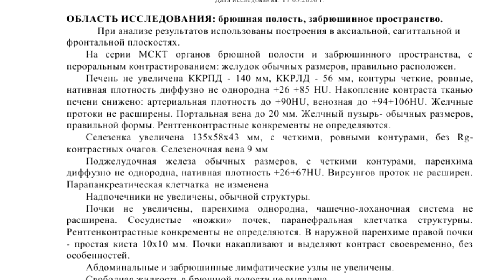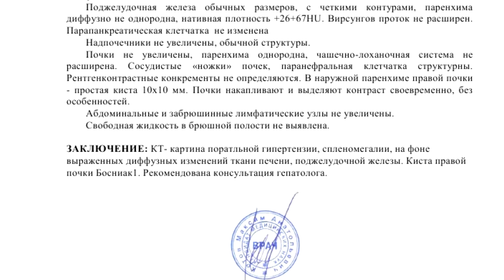Портальная гипертензия и СПЛЕНОМЕГАЛИЯ на РАСШИФРОВКЕ КТ брюшной полости и забрюшинного пространства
✍️ Для исключения СПЛЕНОМЕГАЛИИ и ПОРТАЛЬНОЙ ГИПЕРТЕНЗИИ отправьте нам заявку для видео расшифровки КТ брюшной полости и забрюшинного пространства.

💲 PDF ЗАКЛЮЧЕНИЕ КТ брюшной полости и забрюшинного пространства по цене 1500 руб. вы получите через 2-3 часа на e-mail.

💡 От ПАЦИЕНТА:
"3 месяца беспокоят боли то в верхней части брюшной полости, то переходят в нижнюю часть живота или в спину. Бывают справа или слева живота. 2 месяца сижу на диете, сильных улучшений нет. Анализы (общие и биохимия) без отклонений."

📞 ОФОРМИТЕ заказ на повторный пересмотр КТ брюшной полости и забрюшинного пространства по тел.

⭕️ ОБЛАСТЬ ИССЛЕДОВАНИЯ: брюшная полость, забрюшинное пространство.
 При анализе результатов использованы построения в аксиальной, сагиттальной и фронтальной плоскостях.
На серии МСКТ органов брюшной полости и забрюшинного пространства, с пероральным контрастированием: желудок обычных размеров, правильно расположен.

Печень не увеличена ККРПД - 140 мм, ККРЛД - 56 мм, контуры четкие, ровные, нативная плотность диффузно не однородна +26 +85 HU. Накопление контраста тканью печени снижено: артериальная плотность до +90HU, венозная до +94+106HU. Желчные протоки не расширены. Портальная вена до 20 мм. Желчный пузырь- обычных размеров, правильной формы. Рентгенконтрастные конкременты не определяются.

Селезенка увеличена 135х58х43 мм, с четкими, ровными контурами, без Rg-контрастных очагов. Селезеночная вена 9 мм
Поджелудочная железа обычных размеров, с четкими контурами, паренхима диффузно не однородна, нативная плотность +26+67HU.

В наружной паренхиме правой почки - простая киста 10х10 мм. Почки накапливают и выделяют контраст своевременно, без особенностей.

⏩ ЗАКЛЮЧЕНИЕ: КТ-картина портальной гипертензии, спленомегалии, на фоне выраженных диффузных изменений ткани печени, поджелудочной железы. Киста правой почки Босниак1. Рекомендована консультация гепатолога.

™️ КТ-картину портальной гипертензии, спленомегалии обнаружил при пересмотре КТ брюшной полости и забрюшинного пространства рентгенолог высшей категории к.м.н. Котов М.А., главный врач центра КТ «Ами» (СПб)

👁‍🗨 КОММЕНТАРИЙ к.м.н. Котова М.А.:
"По данным КТ у Вас основные сложности с печенью:  структура ее неоднородна, много фиброза, кроме того снижено накопление контраста - это неблагоприятный признак.
Также расширена портальная вена, что тоже говорит о патологии печени, увеличение селезенки тоже в пользу портальной гипертензии (собственно портальная гипертензия и может давать боли которые Вас беспокоят).
Вам имеет смысл сдать кровь на протромбин и посетить гепатолога.
Изменения в поджелудочной железе скорее характерны для ранее перенесенного панкреатита.
Киста в почке - случайная находка, ничего делать с ней не надо."

📋 ПРИМЕРЫ ОПИСАНИЙ КТ забрюшинного пространства с спленомегалией на , где их можно увидеть и скачать.

❓ ВОПРОС пациента:
"В конце февраля я делал МРТ, мне написали: МР признаки деформации жёлчного пузыря; та же киста в почке и диффузные изменения поджелудочной железы. Врач, как мне уже потом говорили, грамотный.
Затем по совету хирурга терапевт рекомендовал сделать КТ с контрастом. Делал правда ее в центре травматологии и эндопротезирования. Вот там то мне и выдали: объемное увеличение головки поджелудочной железы с размерами 58мм на 72мм и двойным диагнозом: псевдотумарозный панкреатит или неопластический процесс. Направили к онкологу на консультацию. По рекомендациям онколога сдал три онкомаркера  для поджелудочной — все в норме.
На прошлой недели уже пошёл с диском КТ  в клиническую больницу, кто мне делал мрт с диагнозом КТ.  Врач и ещё один рентгенолог ещё раз просмотрел мое мрт и диск с КТ. Он ни как не мог понять откуда взялись такие размеры головки поджелудочной и сказал что он такого увеличения не видит.
У меня только один  вопрос: головка поджелудочной точно в норме?"

👩‍👦 Полистайте ОТЗЫВЫ пациентов , заказавших расшифровку КТ забрюшинного пространства за 1500 руб.

💭 ОТВЕТ к.м.н. Котова М.А.:
"Сейчас размер поджелудочной железы 29-22-26 мм. Это норма."